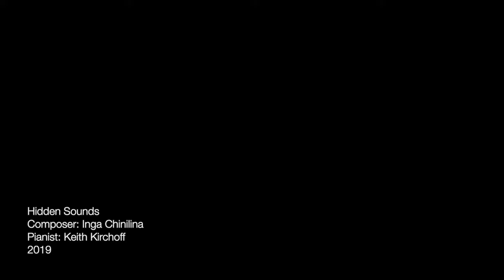Hidden Sounds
Building on Michel Chion’s desire to be finished with the concept of noise*, I want to create a space where tempered and non-tempered sonorities can coexist. The traditionally unwanted sounds that would be removed during the post-production editing of a piano concert recording are not only given a prominent voice but also amplified and spatialized. I see Hidden Sounds as a dialogue between socially accepted sounds, such as brilliantly executed scalar passages, and traditionally avoided sounds, such as un-pitched noise. The length of phrases is undetermined and before starting a new idea the performer needs to wait for the piano to wind down. By refraining from the temporal grid, I provide space for a conversation between the performer and the instrument.

*“Pour en finir avec la notion de bruit” is the preface to the epilogue of Chion’s book Le Promeneur écoutant: essais d'acoulogie

Composer: Inga Chinilia
Pianist: Keith Kirchoff